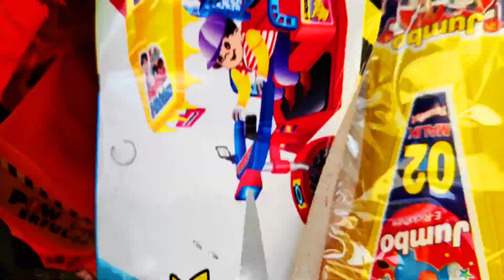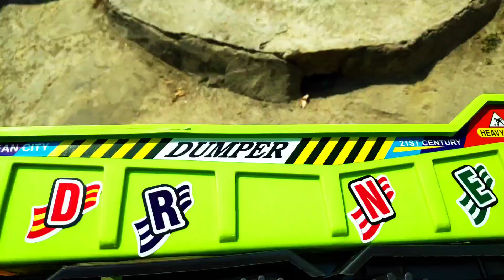Looking for Different Model Vehicles Toy E - Rickshaw, Crane, Moter Bike, Drone Truck, Tanker, Bus